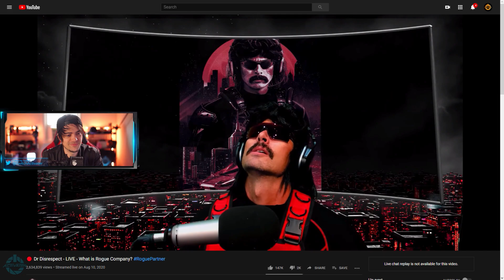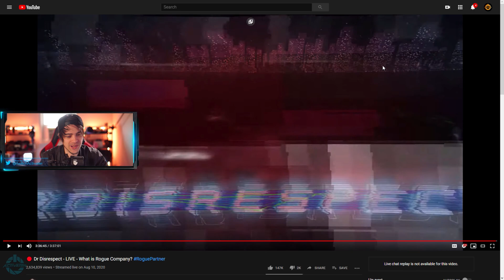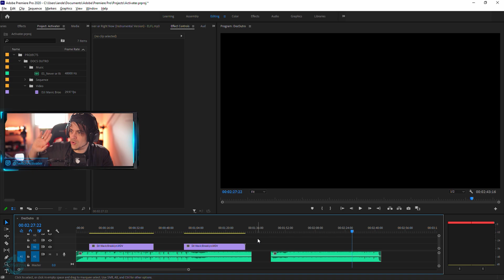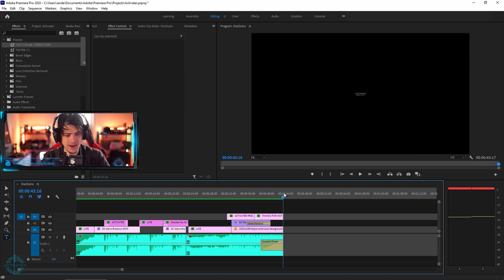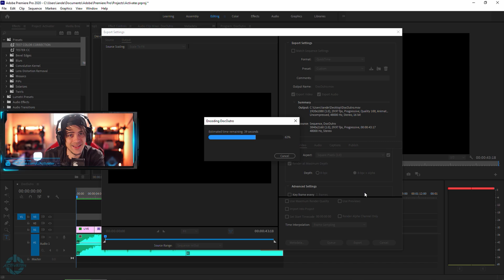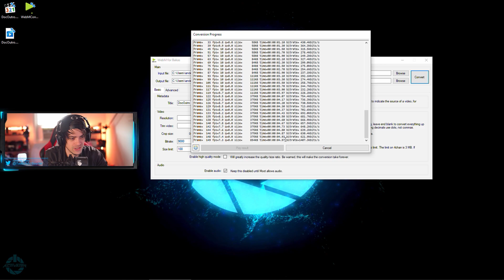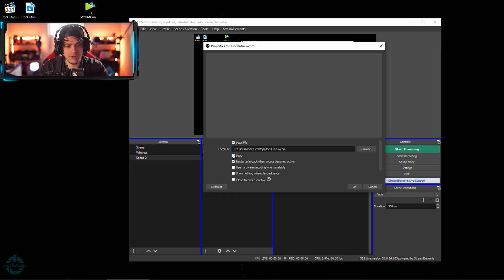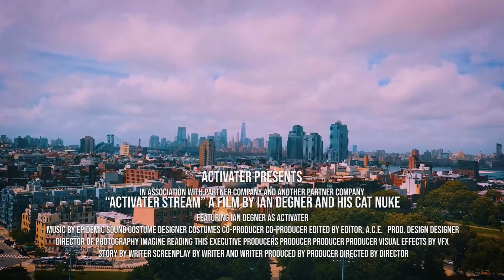Dr Disrespect - OUTRO TUTORIAL (2020)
In this video, we look at creating Dr Disrespects new outro from his move over to YouTube. It's slick, stylish, and I wish I got to it first. We'll be diving into Adobe Premiere in this video.

CODE: Activater for a discount!

Monday: 11am - 5pm
Tuesday: Other Content Day
Wednesday: 11am - 5pm (potentially off making YT vids)
Thursday: Other Content Day
Friday: 11am - 5pm

NOTES:-I'm sometimes a doofus and forget to record certain things.
-This video is not actually in 4K. (it's 1080p upscaled)